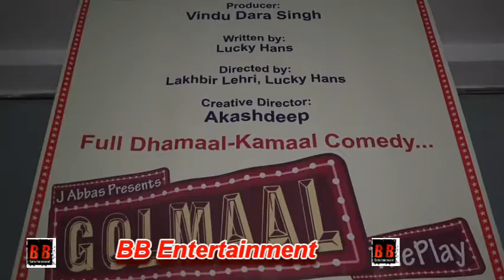Premiere Show Of "Vindu Dara Singh" New Play Golmaal The Play Hilarious Comedy A Successful Opening